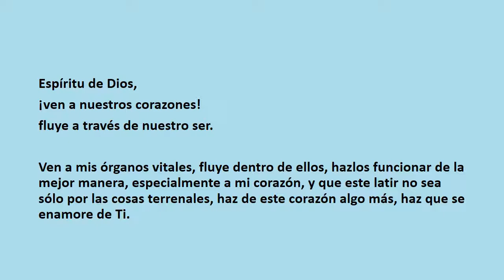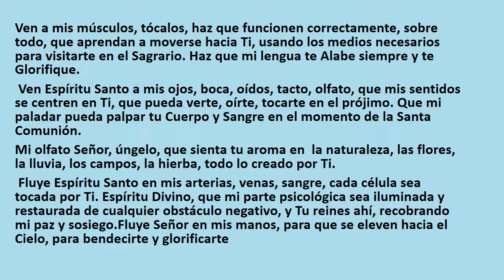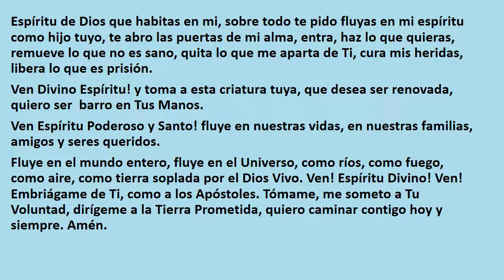Espíritu Santo, invocación y entrega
Ven a mis músculos, tócalos, haz que funcionen correctamente, sobre todo, que aprendan a moverse hacia Ti, usando los medios necesarios para visitarte en el Sagrario. Haz que mi lengua te Alabe siempre y te Glorifique.

  Ven Espíritu Santo a mis ojos, boca, oídos, tacto, olfato, que mis sentidos se centren en Ti, que pueda verte, oírte, tocarte en el prójimo. Que mi paladar pueda palpar tu Cuerpo y Sangre en el momento de la Santa Comunión.

Mi olfato Señor, úngelo, que sienta tu aroma en  la naturaleza, las flores, la lluvia, los campos, la hierba, todo lo creado por Ti.

  Fluye Espíritu Santo en mis arterias, venas, sangre, cada célula sea tocada por Ti. Espíritu Divino, que mi parte psicológica sea iluminada y restaurada de cualquier obstáculo negativo, y Tu reines ahí, recobrando mi paz y sosiego.

  Fluye Señor en mis manos, para que se eleven hacia el Cielo, para bendecirte y glorificarte.

  Espíritu de Dios que habitas en mi, sobre todo te pido fluyas en mi espíritu como hijo tuyo, te abro las puertas de mi alma, entra, haz lo que quieras, remueve lo que no es sano, quita lo que me aparta de Ti, cura mis heridas, libera lo que es prisión.

Ven Divino Espíritu! y toma a esta criatura tuya, que desea ser renovada, quiero ser  barro en Tus Manos.

 Ven Espíritu Poderoso y Santo! fluye en nuestras vidas, en nuestras familias, amigos y seres queridos.

  Fluye en el mundo entero, fluye en el Universo, como ríos, como fuego, como aire, como tierra soplada por el Dios Vivo. Ven! Espíritu Divino! Ven! Embriágame de Ti, como a los Apóstoles. Tómame, me someto a Tu Voluntad, dirígeme a la Tierra Prometida, quiero caminar contigo hoy y siempre. Amén.

 invocación espíritu santo,
invocacion espiritu santo,
invocacion al espiritu santo antes de orar,
invocacion al espiritu santo acordes,
invocacion al espiritu santo audio,
invocacion al espiritu santo antes de leer la biblia,
invocacion al espiritu santo aciprensa,
invocacion al espiritu santo amor del padre y del hijo,
invocacion al espiritu santo antes de leer la palabra de dios,